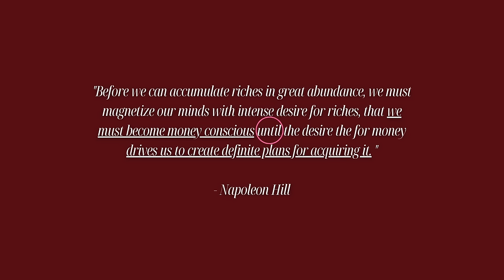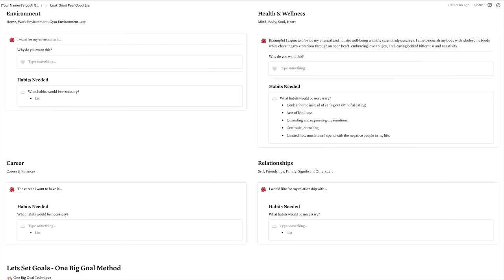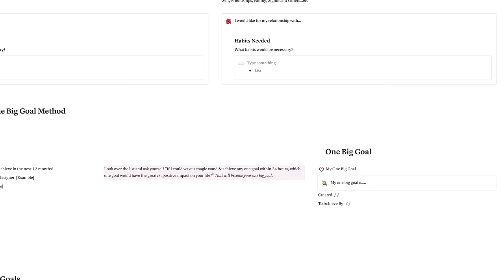ONE Vision Board Can Change Your Entire Life | How To Make One That Actually Works In 2024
Hey Girls!

There's magic in vision boards, but not the kind you might typically associate with social media hype. The true magic of vision boards lies in the power of your intention and attention. Creating a vision board opens you up to a heightened level of awareness, allowing you to enter a new reality. Your brain is naturally wired to assist you in achieving the goals you set before it. Therefore, regularly looking at your vision board can align your mind to work with you in realizing those aspirations. I genuinely hope you enjoy this video and that it brings you benefits in every possible way! Much love to you all! ✨🧚🏽‍♂️

Shop My Gold Jewelry Brand
Bahja Bilan 22k Gold Jewelry:

00:00 - Intro
01:31 - What is a vision board & how does it work?
09:49 - The secrets behind vision boards
16:32 - Step-by-step guide to making your vision board
25:27 - Outro